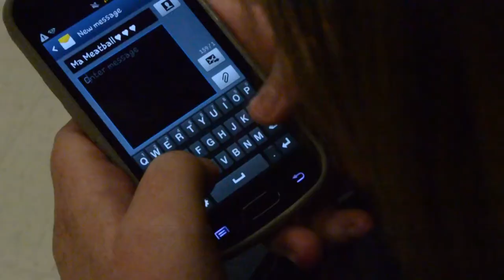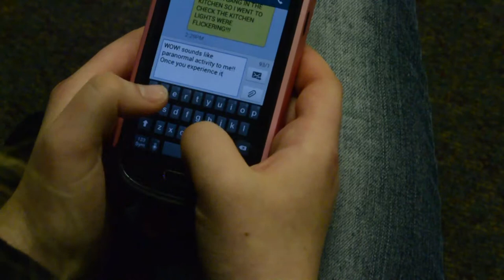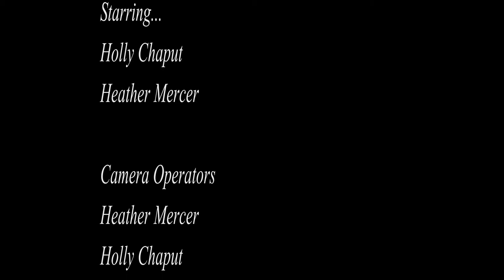Com Tech movie trailer-Theres NO Escape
This is a movie trailer my friend Heather and I made for our Communications Technology class. Its our version of Paranormal Activity. All rude comments will be deleted. Thanks.